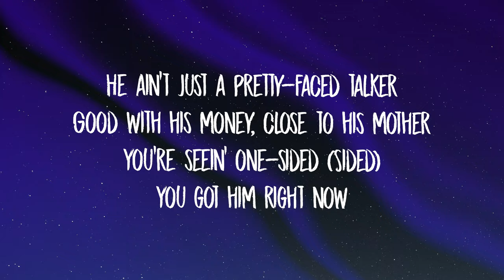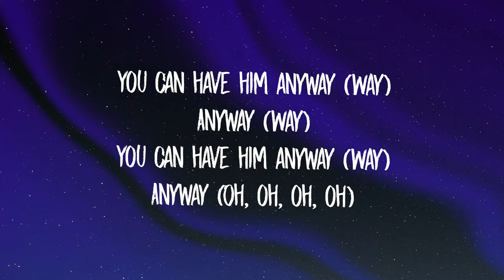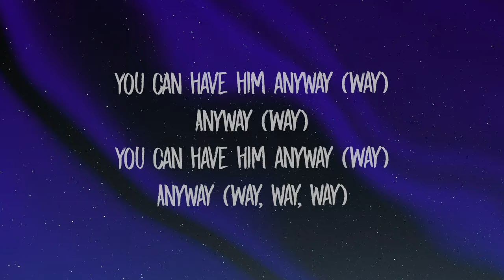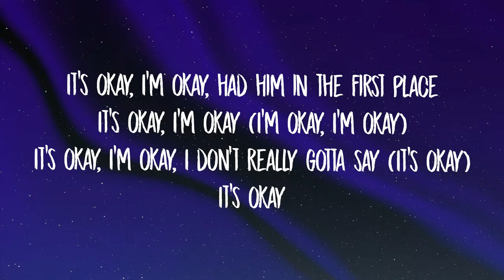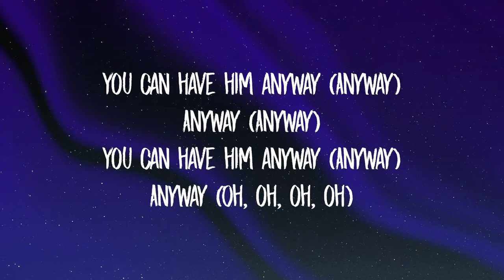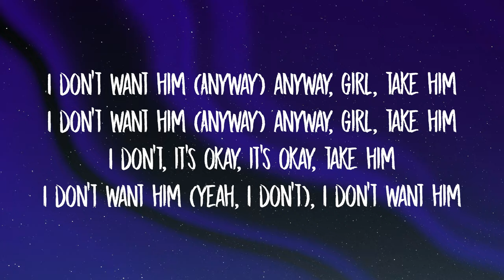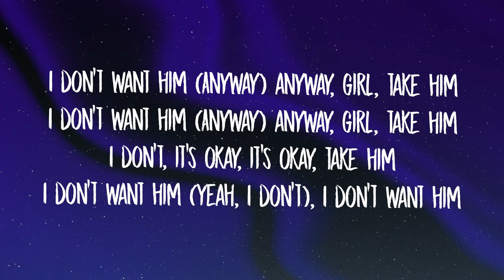Tate McRae - It's ok I'm ok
Lyrics:
[Intro]
Mm
Yeah, uh

[Verse 1]
See you so excited (Mm)
You got him locked down (Mmh, yeah)
You're movin' like I did (Mm)
You're seein' one-sided (Sided)
You got him right now

[Pre-Chorus]
Oh baby, I been there (Hey)
And right in that same position (Hey)
So, baby, don't get this twisted (Hey)
No, nothin' could make me miss it

[Chorus]
It's okay, I'm okay, had him in the first place
It's okay, I'm okay (I'm okay, yeah, yeah)
It's okay, I'm okay, I don't really gotta say
It's okay (Okay)

[Post-Chorus]
You can have him anyway (Way)
Anyway (Way)
Anyway (Oh, oh, oh, oh)

[Verse 2]
Was such a romantic (Romantic)
You got me like, "Fuck that"

[Pre-Chorus]
Oh baby, I've been there (Hey)

[Chorus]
It's okay, I'm okay (I'm okay)

[Chorus]
It's okay, I'm okay (I'm okay, I'm okay)
It's okay

[Post-Chorus]
You can have him anyway (Anyway)
Anyway (Anyway)

[Outro]
I don't want him anyway, girl, take him (Girl, just take him)
I don't want him (Yeah, I don't), I don't want him (Yeah, I don't)
I don't want him (Anyway) anyway, girl, take him (Anyway)
I don't want him (Anyway) anyway, girl, take him
I don't want him (Yeah, I don't), I don't want him